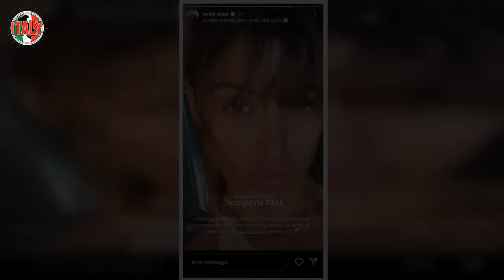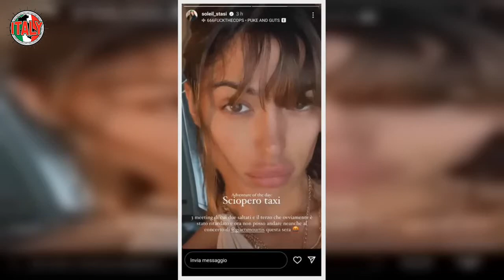Soleil Sorge ha dovuto rinunciare a lui che strazio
Soleil Sorge, tramite i suoi social, ha fatto una confessione davvero molto triste: nelle sue storie di Instagram ha rivelato cos’è successo ai suoi tantissimi followers.

Per Soleil Sorge questo pare essere un ottimo momento dal punto di vista lavorativo: dopo il Gf Vip 6 c’è stato La Pupa e il Secchione Show, a cui poi ha seguito la sua partecipazione, anche se per un breve periodo, a L’Isola dei famosi.